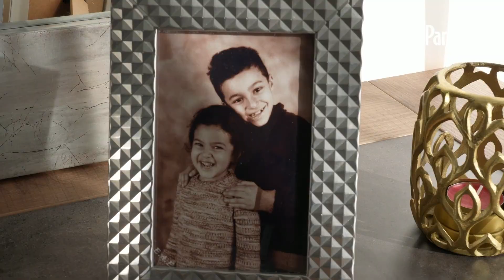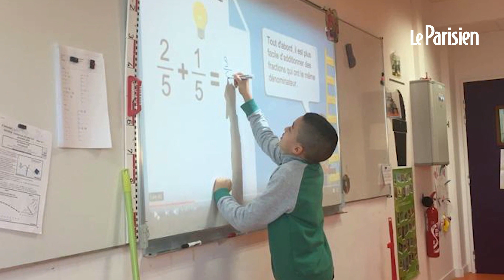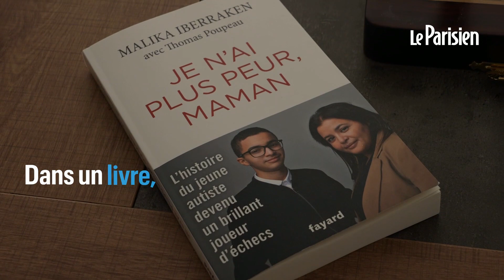Mohamed, l’enfant autiste propulsé maître des échecs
📌 Apprendre les règles du jeu

Mohamed, l’enfant autiste propulsé maître des échecs : « Tous les jours, il nous tire vers le haut » Malika, maman de Mohamed Iberraken, un jeune lycéen atteint d'autisme, raconte leur parcours familial

Jusqu’à 7 ans, Mohamed Iberraken n’a pas pu articuler un mot. Aujourd’hui, il est brillant élève, dans un lycée militaire prestigieux. Entre les deux, il y a eu le jeu d’échecs. Ce damier noir et blanc qui a changé la vie du jeune autiste, atteint à un degré sévère. Il est devenu un joueur hors-pair. En coulisse, sa mère Malika, s’est battue pour que son fils ait une vie normale. Pas facile, en banlieue, sans réseau, sans moyen financier.

Le début du langage

Il y a un avant et un après le premier mot de Mohamed surgi à l’âge de sept ans. Ca a été le début du langage, pour Malika, sa mère : « Le moment où il a dit à la première fois "maman", c'était très émouvant. Ça a été l'un des plus beaux jours de ma vie. Quand j'étais enceinte, ce que j'attendais avec impatience, c’était qu'il m'appelle "maman", et j'ai attendu sept ans ! »

Mohamed était alors un enfant très agité, nerveux qui ne dormait pas beaucoup et qui a décidé un jour de ne manger que des petits pots industriels : « Au niveau de l'autisme, ça fait partie des signes. Mohamed ne mangeait plus rien. Donc, on a testé des plats, et c'est vrai que les petits pots aux carottes, c'est devenu une fixation. »

Réintégrer l’école

Une fois que le diagnostic tombe, ses parents vont se battre pour que Mohamed puisse intégrer un institut médicoéducatif pour lui permettre de réintégrer l’école où il va devenir un très bon élève, mais avant cela, ça a été un véritable parcours du combattant : « Au préalable, il a fallu monter un dossier MDPH avec de nombreuses pages à remplir, et faire un courrier de motivation pour que la demande puisse être étudiée. »

Dans son livre, Malika s’adresse directement au président de la République pour qu’il simplifie ces démarches. Un dossier MDPH est traité entre neuf et douze mois.

Le handicap mental, un tabou

Avant que Mohamed ne devienne un élève brillant, qui a remporté un nombre incalculable de parties d'échecs, il s’est passé des années où Malika n’a pas eu de vie : « La souffrance était ancrée en nous. Parce qu'à chaque épreuve, à chaque moment clé de sa vie, ça a toujours été un combat avec l'Éducation nationale. »

Malika comprend rapidement également, que le handicap mental dans les quartiers populaires et les communautés arabes est encore tabou : « Même si notre famille était présente pour nous soutenir, hormis les professionnels qui connaissent l'autisme et les personnes en situation de handicap, nous n’avions personne sur qui s'appuyer au quotidien. »